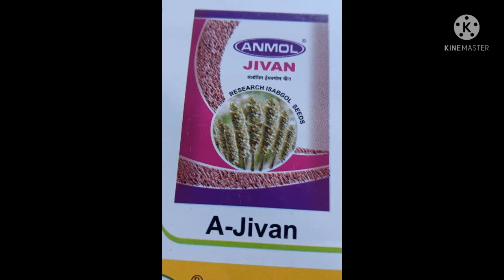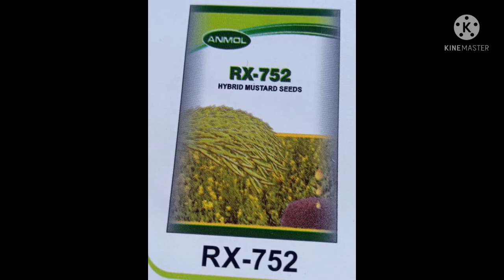અનમોલ સીડ નું બિયારણ